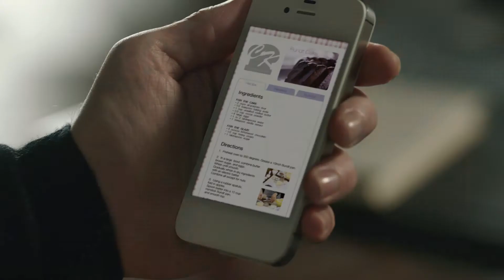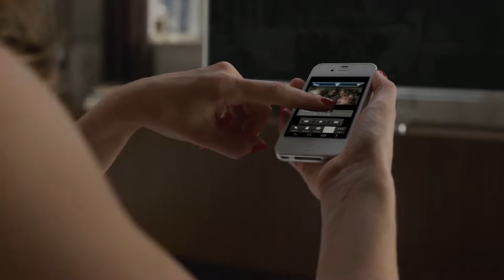PANASONIC SMART VIERA - episode 4 / 4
2012収録